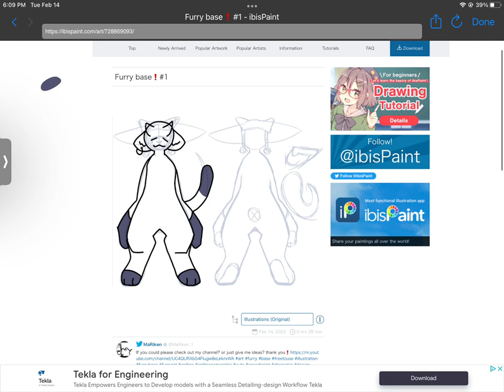Lucki.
Some random oc idk?

I N K

Heres the base drawing i used